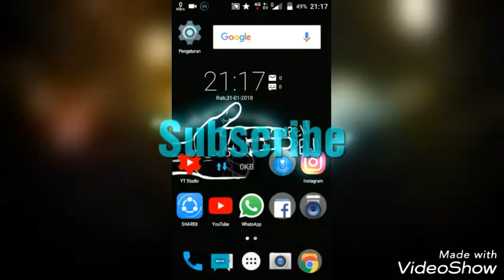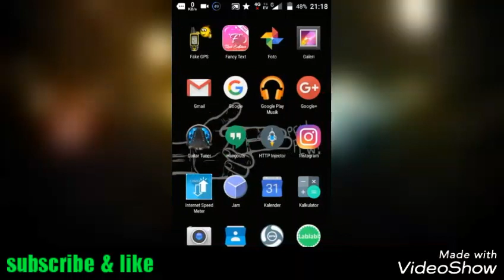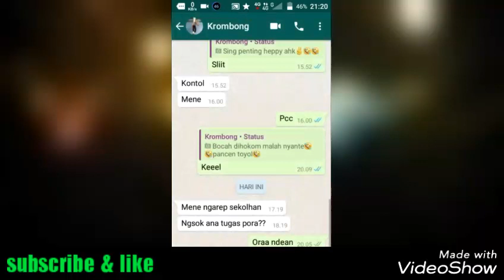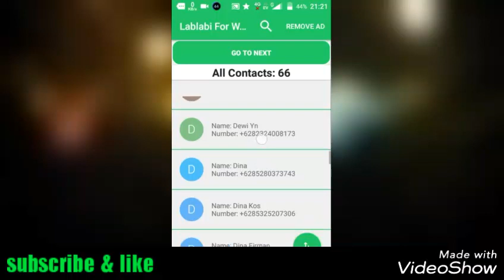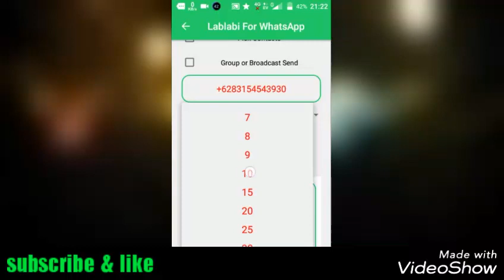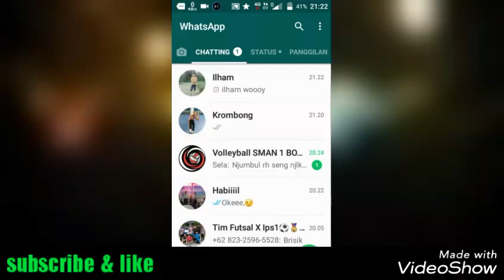Cara mengerjai teman lewat whatsapp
Berikut cara mengerjai teman lewat whatsapp dengan aplikasi empeti dan lablabi, kalian bisa download link berikut!!!